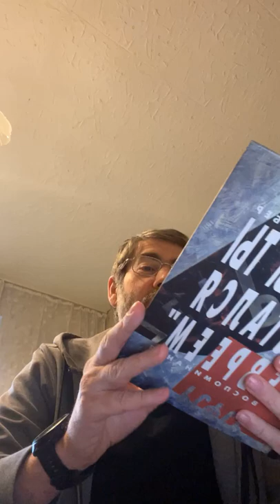Ицхак Пинтосевич | Береги свою речь + "Краткая книга заповедей". Хафец Хаим. Урок 12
12. Отрицательные черты характера

Запрещено в разговоре с кем-то указывать на отрицательные черты характера другого человека.
Также запрещено указывать на какой-либо частный случай неприятных проявлений характера (например, «он рассердился») или делать обобщения (например, «он злится и раздражается по пустякам»). Такие замечания запрещены, даже если сказанное справедливо и общеизвестно.
Возможно, что человек сам не замечает и не осознает важность своего недостатка. Лучше всего побеседовать с ним, чтобы в тактичной и мягкой манере посоветовать ему избавиться от неприятной черты характера. Этим мы выполним заповедь, повелевающую указывать человеку на его недостатки, и окажем ему большую услугу.
Ашер — прекрасный человек, занимается благотворительностью. Но он настолько кажется сам себе совершенным, что впадает в грех самодовольства и иногда просто невыносим. Это очень раздражает Яакова. Яаков, осторожней! Не рассказывай другим о самодовольстве Ашера и о его тщеславии.
Господин Бернштейн скуповат. Он получает огромную прибыль от выгодного бизнеса, но, если судить по размерам его пожертвований на жизнь еврейской общины, можно подумать, что он бедняк. Об этом недостатке запрещено говорить, даже если этот факт общеизвестен.
Госпожа Крамер завистлива. Она страстно желает иметь все, что видит у своих соседей. Довольствоваться тем, что послал ей Всевышний, она не в силах. Госпожа Слуцкая, ее соседка, пыталась повлиять на госпожу Крамер, но безрезультатно. Тем не менее, об этом запрещено говорить кому бы то ни было.

Отрывок из книги: Рав Зелиг Плискин. «Береги свою речь»

КРАТКАЯ КНИГА ЗАПОВЕДЕЙ

Включает все заповеди, актуальные в наши дни и заповеди, связанные с Эрэц Исраэль

составил
ХАФЕЦ ХАИМ
рабби Исраэль Меир Г̃аког̃ен

10. Заповедь, повелевающая делать цицит на углах одежды

Сказано в Торе: «И сделают себе цицит на краях своих одежд» (Бемидбар 15:38).

Имеется в виду одежда, которая носится днем и которая имеет, по меньшей мере, четыре угла и размер, достаточный, чтобы ею можно было с головой и значительной частью тела прикрыть маленького ребенка (способного без присмотра ходить по улицам); причем такая одежда сделана из шерсти или льна. По закону Торы она должна иметь цицит. Если же она изготовлена из других тканей, то цицит к ней надо привязывать только по постановлению наших мудрецов.

Одежда с цицит на углах называется талит.

Надевающий одежду (на которой есть четыре угла) без цицит нарушает повелительную заповедь. Ребенок, способный правильно надевать талит, обязан исполнять эту заповедь как постановление наших мудрецов.

Необходимо очень внимательно относиться к этой заповеди, т.к. ее исполнение Тора приравнивает по важности к исполнению всех остальных заповедей; как сказано: «Посмотрите на нее (на особую голубую нить, вделанную в цицит, как поступали в древности), и вспомните все заповеди Всевышнего и исполните их» (Бемидбар 15:39).

Эта заповедь, которую надо выполнять везде, возложена только на мужчин.

Рассказывает Хава Куперман
БЕССТРАШИЕ

Он ничего не боялся в жизни. Ему было важно, чтобы мы знали, что он ничего не боится. Один человек однажды увидел его руки и сказал, глядя на них:

— Ты ничего не боишься.

Папе это было очень приятно. Он очень радовался. Я думаю, это было лет двадцать назад…

Когда он сидел в тюрьме, он знал, что там на трусливых людей блатные набрасываются.

Однажды в Ташкенте я видела драку в автобусе. Дрались ножами. Мне было около семи лет. Ножи сверкали со всех сторон.

Папа сказал нам:

— Не бойтесь! Не подавайте вида, что вы боитесь. Если они почувствуют, что вы боитесь, они сразу с вами начнут.

Он ничего не боялся. Слово «боюсь» никогда не звучало в нашей семье.

Ему могло быть что-то неприятно делать, но он считал, что человек не должен ничего бояться. Кроме Б-га. Он учил нас быть бесстрашными.

Папа очень уважал бесстрашных людей, и он воспитывал в нас бесстрашие разными упражнениями. Не наглость. Это другое — бесстрашие.